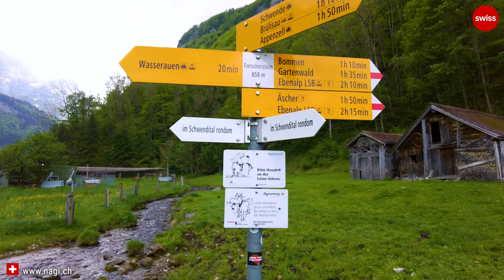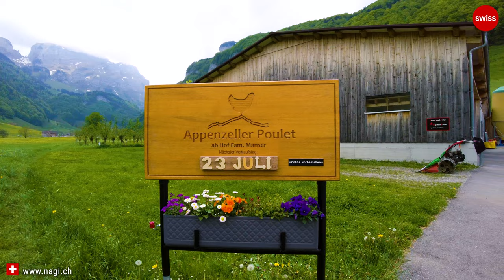🌺🌷🌹🌿 Secret Location in Switzerland with Flowers in a Beautiful Landscape: Appenzell 4K HDR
Description: The video showcases an early morning walk in the beautiful Appenzell valley of the Schwende district. Filled with wild daffodils and flowers, this beautiful place is a treasure for travellers!